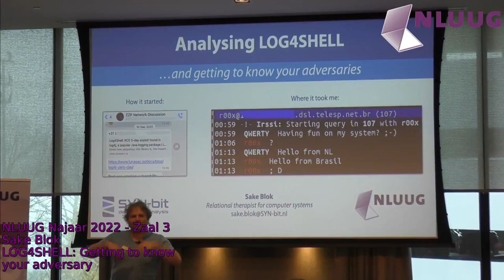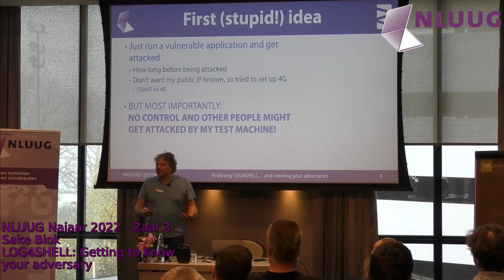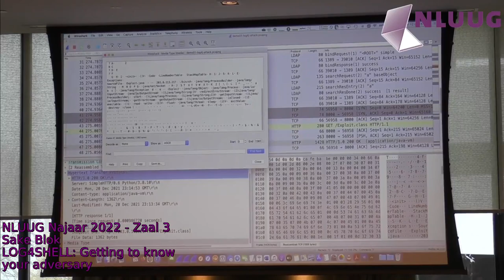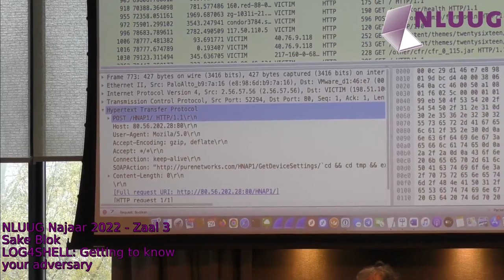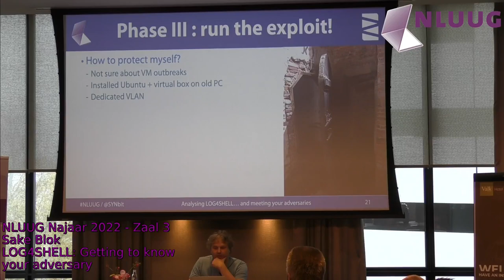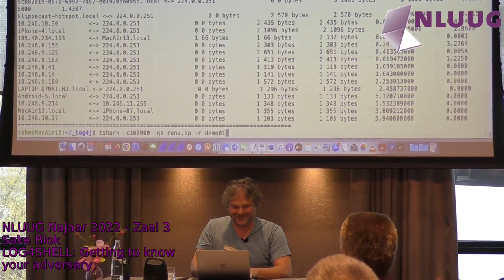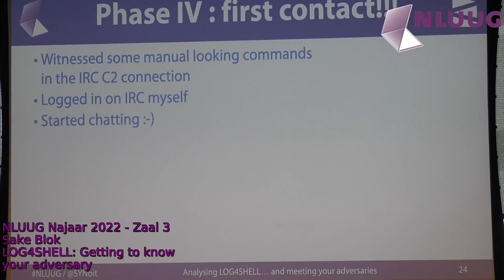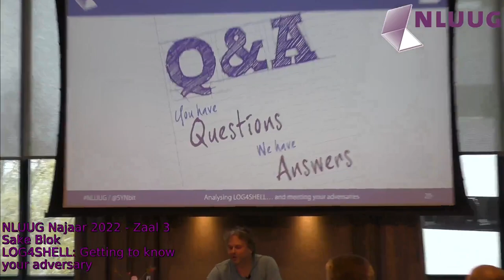NLUUG NJ22 - Sake Blok -- LOG4SHELL: Getting to know your adversary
What does a LOG4SHELL attack look like on the network and how to analyze the LOG4SHELL attack (including some of its deployed exploits) with Wireshark.

In December 2021, the IT world was shaken up by a CVE with score 10. A vulnerability in the widely used log4j logging library allowed an attacker to run arbitrary code on the system by making it log a specific string. As a lot of elements in the logging comes from user controlled data, the exploit was very easy use.

In order to understand the attack and it's impact, I reproduced an attack in my LAB. And after that, I set up a honeypot to collect attack samples. I went one step further and set up an isolated system and deliberately infected it with some of the exploits to see what it would do. In this talk I will walk through the process of (safely) setting up the LAB systems, the honeypot and the infected victim. The captured traffic will be analyzed with Wireshark and some hints and tips on how to use Wireshark in a security context will be given.

Biography

Sake Blok calls himself "Relational Therapist for Computer Systems", as he solves problems by looking closely at the communication between computer systems. He has been using Wireshark/Ethereal for almost 20 years. In 2009, Sake started the company SYN-bit to provide network analysis and training services to enterprises across Europe. During his work, Sake started developing functionality for Wireshark that he missed while working with the analyser in his day-to-day job. He also enhanced multiple protocol dissectors to suit his analysis needs. In 2007, Sake joined the Wireshark Core Development team.